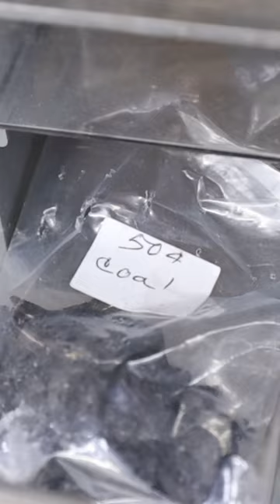The grinch sabotages a gift.